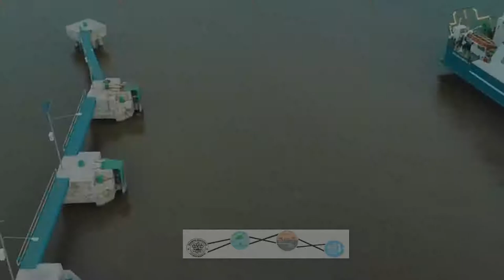explore wisata di kabupaten bengkalis part 1